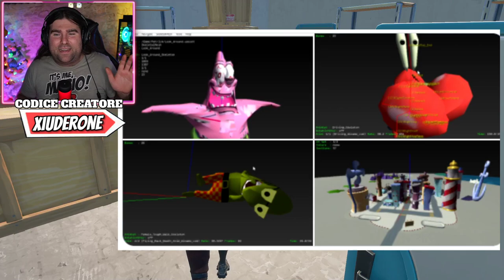14 GIORNI DI GIOCHI GRATIS EPIC GAMES STORE! * FORTNITE X SPONGEBOB! * NUOVO POMPA! (FORTNITE NEWS)